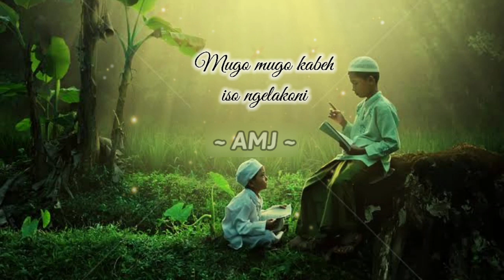ALLAHUMMA SHOLLI WASALLIM ALA ~ AMJ